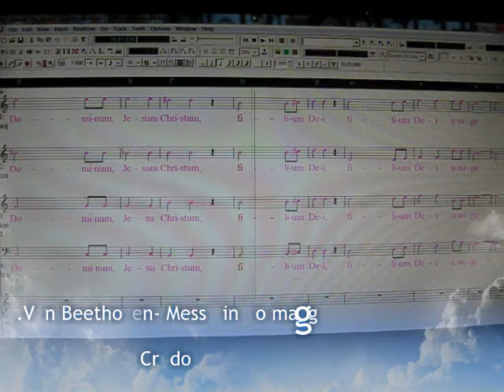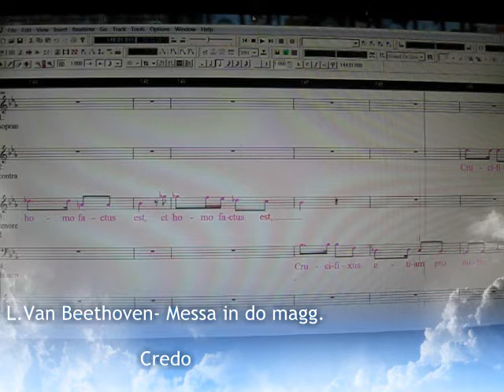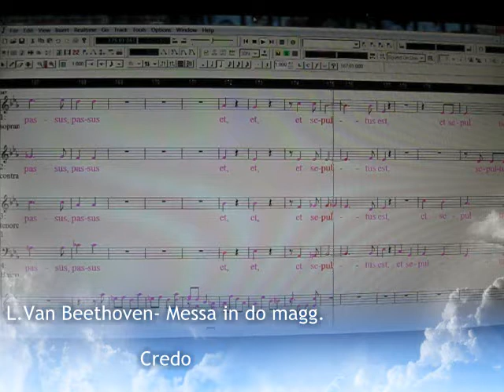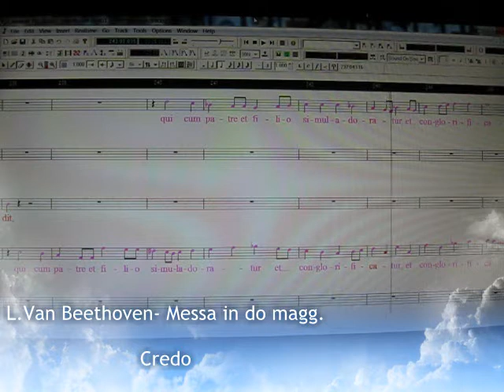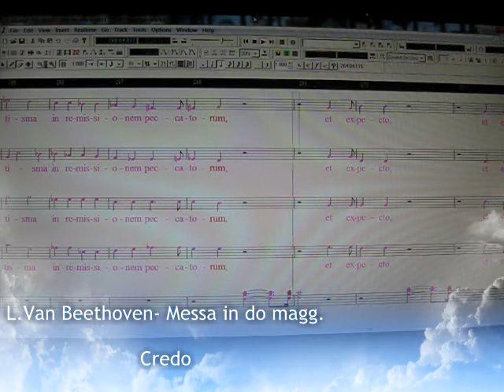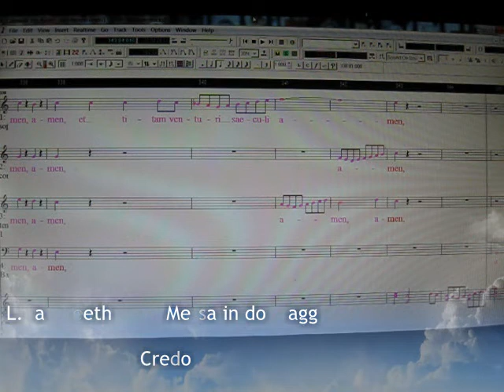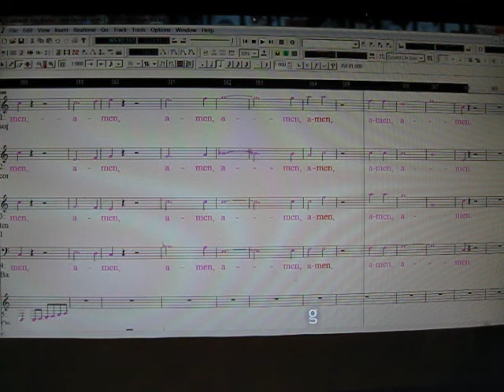L.Van Beethoven Messa in Do magg.Opera 86 CREDO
Trascrizione didattica per coro L.Van Beethoven Messa in Do magg.Opera 86 CREDO